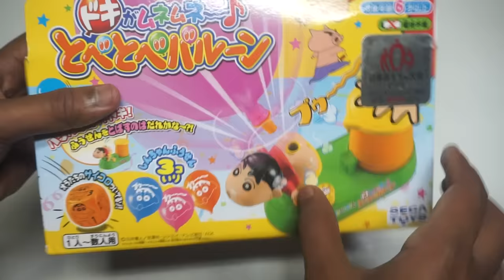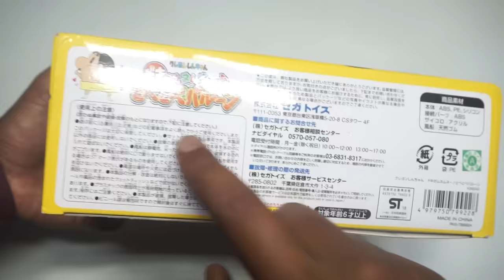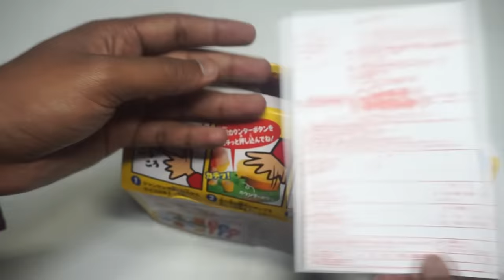ShinChan Balloon Game Must watch !!!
About Product :-
Turn the dial, roll the dice, and push the pump as many times as it says on the dice.
Each time you push the pump, the balloon sticking out of Shin-chan’s
and the one who sends it flying is the winner.

instruction:
1. throw the dice
2. push the pump according to the no. you threw
3. balloon comes out from the back becomes bigger and bigger
4. the person who makes the balloon fly out win

a game which is full of fun, everyone is excited when the balloon is bigger and bigger